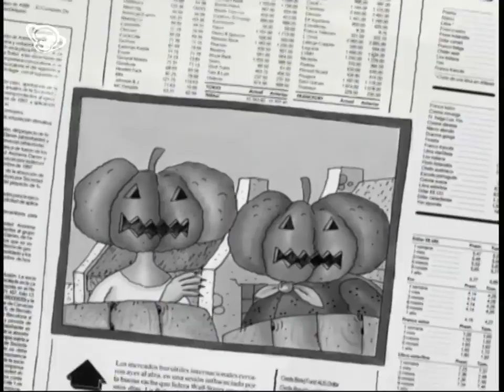La Bruixa Avorrida a Irlanda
Ho saps que hi va haver un temps que a Irlanda les patates no hi creixien? Doncs per aquella època l'Avorrida tenia una amiga irlandesa que estava molt preocupada perquè no podia menjar patates. Com s'ho deuria fer per ajudar-la?